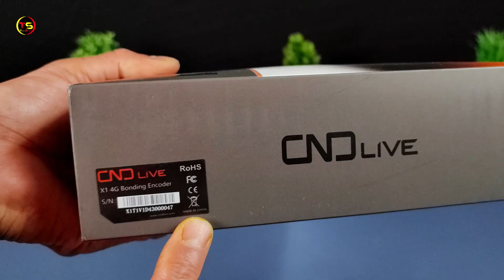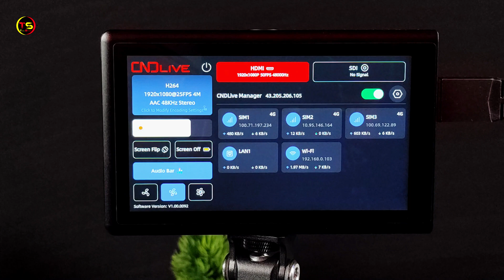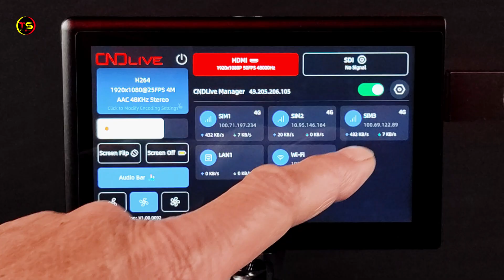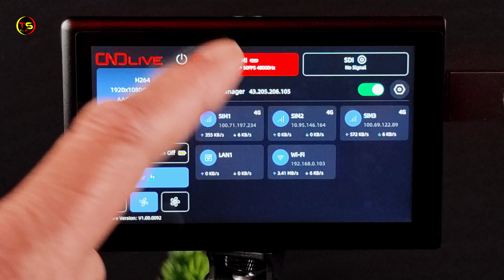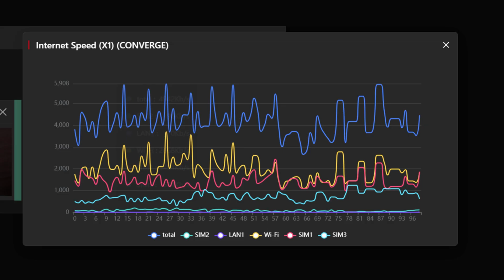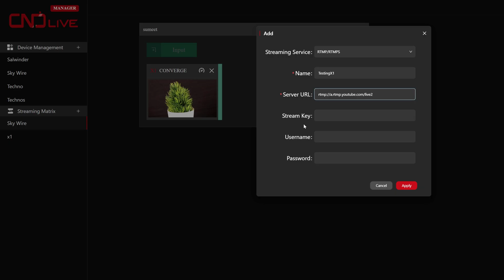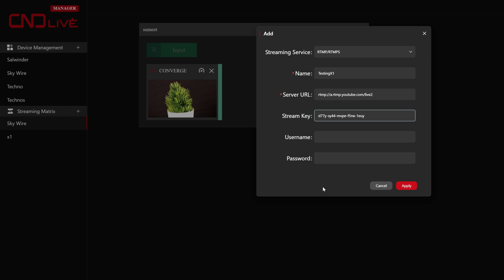Best Device For Live Stream In Poor Network Areas | CNDLIVE X1 4g Bonding Encoder | Review Unboxing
This video is all about how to live stream in poor network areas. CNDlive X1 4G bonding video encoder is the best solution for slow internet for live streaming. In this video I am doing CNDlive X1 review and unboxing in hindi. Friends, if you do live streaming to cover an event but you face network problems, then in today's video I am telling you about such a device, the name of this device is CNDlive X1, you can get good internet speed by bonding multiple networks together by using this device CNDlive X1 4G Bonding Video Encoder.
Contact person Mr. Avnish: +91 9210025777
Price: 90,000 INR
Warranty: 1 Years
Free Bonding service : 3 Years
THINGS YOU NEED TO KNOW
TECHNO SHYAM SOCIAL
CNDlive X1 4G Bonding Streaming Encoder for outdoor Live Streaming on Youtube, Facebook and other Platform.